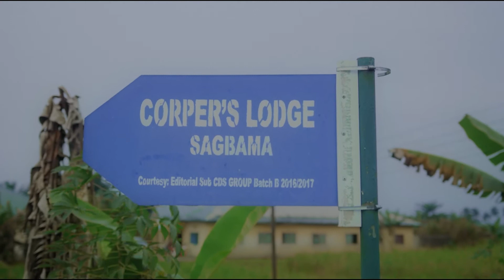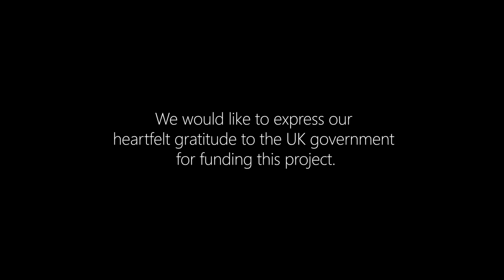DigiGirls Docustory - 2021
DigiGirls is an initiative of Cybersafe Foundation, funded by the UK Government through its Foreign Development and Commonwealth Office (FCDO).

In this Docustory, we have featured two of our beneficiaries and are blown away by how positively impacted they are, by this program.

DigiGirls is designed to empower 2000 women and girls aged 15-40 years old with in-demand basic to intermediary employable digital skills. These employable digital skills will drive positive livelihood outcomes for you and your families, improve your employment prospects and prepare you for digital entrepreneurship in today’s digital economy.